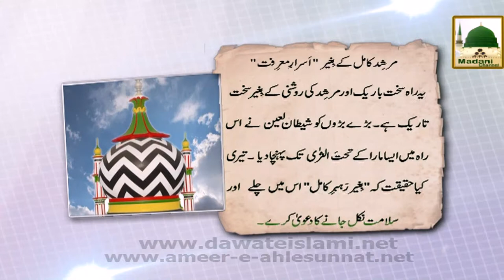Islamic Information - Asrar e Marifat - Fatawa e Razavia Say Madani Phool - 9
Sheikh e Tareeqat Ameer e Ahle Sunnat Maulana Ilyas Qadri distributed very good Madani Pearls (Tariqat Ke Madani Phool) from Fatawa e Razavia.